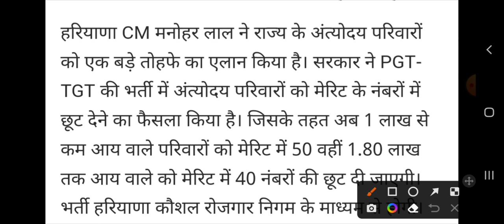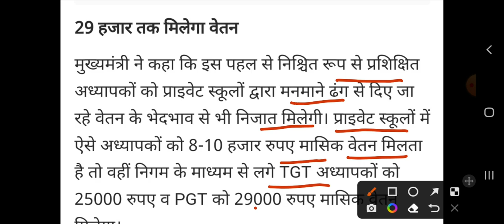हरियाणा सरकार ने कर दिया बड़ा ऐलान//सुन लो सभी! ब्रेकिंग न्यूज़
haryana New vacancy 2022 haryana pgt tgt New bharti haryana tgt pgt latest news haryana pgt eligibility
haryana pgt vacancy 2022
haryana pg admission 2022
haryana pgt
haryana pgt vacancy
haryana pgt teacher salary
haryana pgt computer science vacancy
haryana pg college admission 2022
haryana pgt form kaise bhare
haryana pgt syllabus
haryana tgt vacancy 2022
haryana tgt pgt recruitment 2022
haryana tgt vacancy
haryana tgt
haryana tgt teacher salary
haryana tgt eligibility
haryana tgt physical education paper
haryana tgt science syllabus
haryana tgt science eligibility
haryana tgt salary
haryana new bharti 2022
haryana new bharti
haryana latest bharti
haryana police new bharti 2022
hssc cet
hssc
hssc knowledge tv desi tau
hssc cet update today
hssc cet admit card 2022